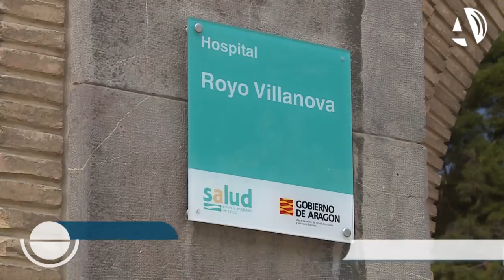El Royo Villanova ya cuenta con una sala de implantación de marcapasos que disminuirá la demora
(05/10/2015) El Royo Villanova ha inaugurado una sala de implantación de marcapasos que reducirá a 24 horas el plazo de ingreso y permitirá realizar unas 150 intervenciones al año, que antes se hacían en el Miguel Servet. El coste ha sido de alrededor de 300.000 euros y el equipo está liderado por jefe del servicio de Cardiología, Joaquín Aznar.